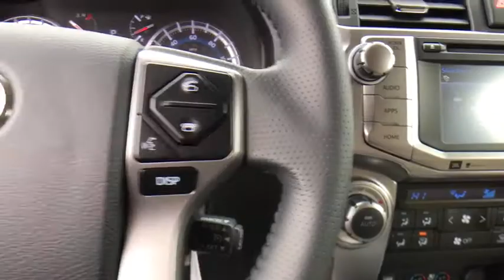2018 Toyota 4Runner Muskogee, Tulsa, Broken Arrow, Joplin, Owasso, OK 186288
Blizzard Pearl N 2018 Toyota 4Runner available in Muskogee, Oklahoma at James Hodge Toyota. Servicing the Tulsa, Broken Arrow, Joplin, Owasso, OK area.